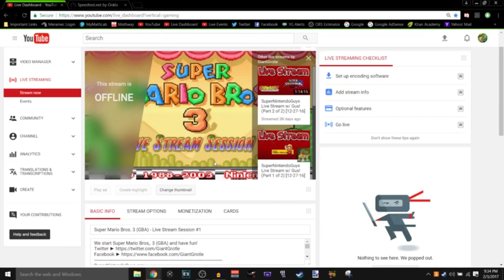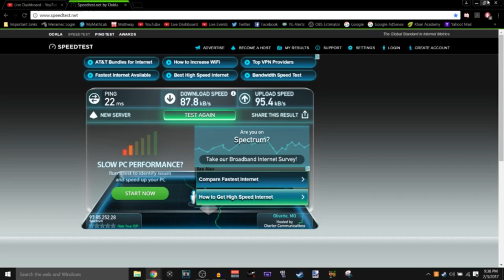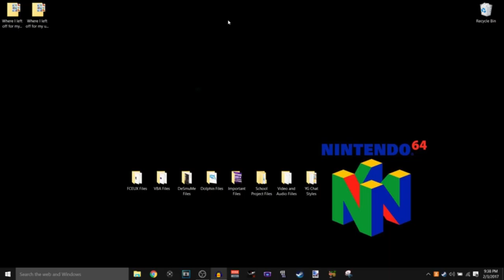I Have Decided to Change Super Mario Bros. 3 (GBA) to a Let's Play | GiantGrotle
I am so sorry everyone that I had to do this!